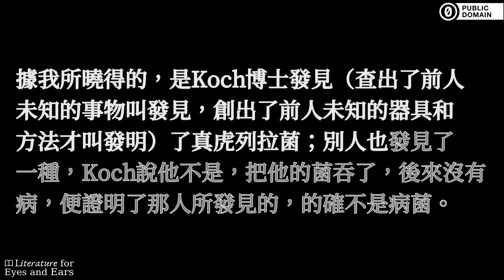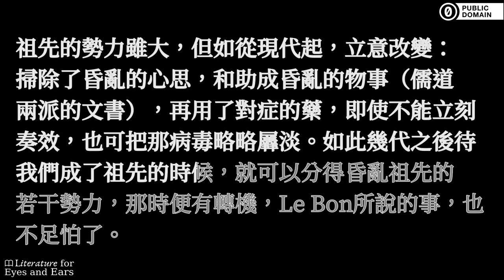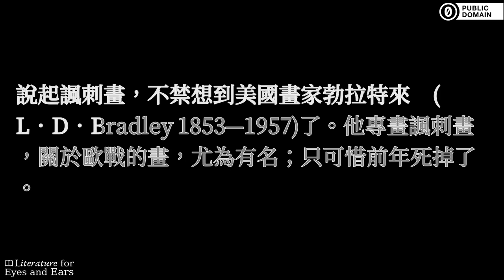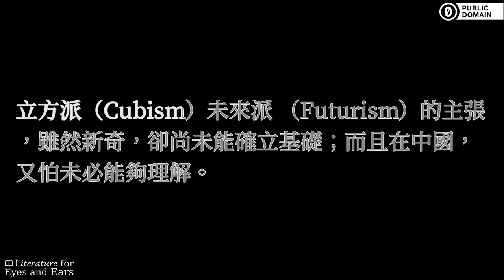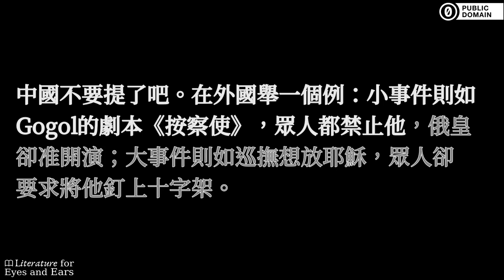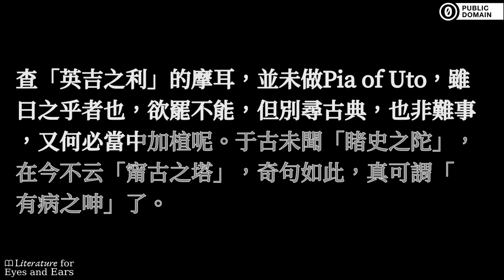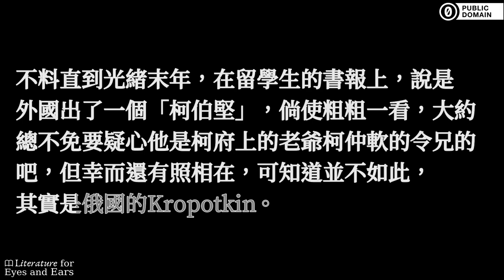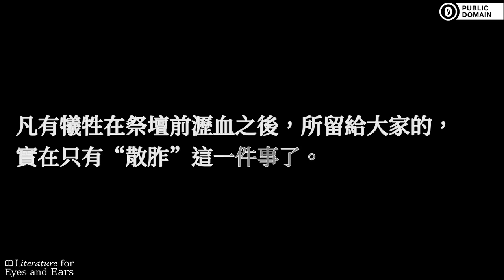熱風 by 魯迅 | Traditional Mandarin Chinese audiobook | Literature for Eyes and Ears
Practice and perfect your Traditional Chinese spelling and Mandarin pronunciation with this audiobook of 熱風 by 魯迅. Read and listen at the same time. Use the translated captions if you need help with difficult vocabulary. But don't rely on them too much.

《熱風》是魯迅的第一本雜文集，收錄了41篇他於1918－1924年間發表的短文。這些文章長短不一，題材廣泛，靈活多變，風格辛辣尖銳，大大發展重塑了雜文這一文學體裁，在新文化運動中起了重要作用。
This is the first collection of short essays/commentaries by Lu Xun. It contains 41 articles he published between 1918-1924. Sharp, poignant, varying vastly on their topic, length, and style, these articles redefined the genre of "essay" in Chinese literature, as well as played an important part in the new cultural movement.  (Summary by Jing Li)

Sections:
[00:00:00] → 題記
[00:04:19] → 隨感錄二十五
[00:08:07] → 隨感錄三十三
[00:17:45] → 隨感錄三十五
[00:20:16] → 隨感錄三十六
[00:21:47] → 隨感錄三十七
[00:24:06] → 隨感錄三十八
[00:31:45] → 隨感錄三十九
[00:36:27] → 隨感錄四十
[00:40:26] → 隨感錄四十一
[00:44:37] → 隨感錄四十二
[00:47:47] → 隨感錄四十三
[00:50:09] → 隨感錄四十六
[00:53:18] → 隨感錄四十七
[00:54:48] → 隨感錄四十八
[00:57:19] → 隨感錄四十九
[01:00:04] → 隨感錄五十三
[01:04:15] → 隨感錄五十四
[01:07:30] → 隨感錄五十六  “來了”
[01:10:00] → 隨感錄五十七 現在的屠殺者
[01:11:28] → 隨感錄五十八 人心很古
[01:14:20] → 隨感錄五十九 “聖武”
[01:19:45] → 隨感錄六十一 不滿
[01:22:21] → 隨感錄六十二 恨恨而死
[01:24:24] → 隨感錄六十三 “與幼者”
[01:27:10] → 隨感錄六十四 有無相通
[01:28:54] → 隨感錄六十五 暴君的臣民
[01:30:18] → 隨感錄六十六 生命的路
[01:32:06] → 智識即罪惡
[01:38:56] → 事實勝於雄辯
[01:40:10] → 估《學衡》
[01:46:43] → 為“俄國歌劇團”
[01:49:32] → 無題
[01:51:54] → “以震其艱深”
[01:53:58] → 所謂“國學”
[01:56:51] → 兒歌的“反動”
[01:58:17] → “一是之學說”
[02:02:43] → 不懂的音譯
[02:08:58] → 對於批評家的希望
[02:12:25] → 反對“含淚”的批評家
[02:17:13] → 望勿“糾正”
[02:20:41] → 即小見大